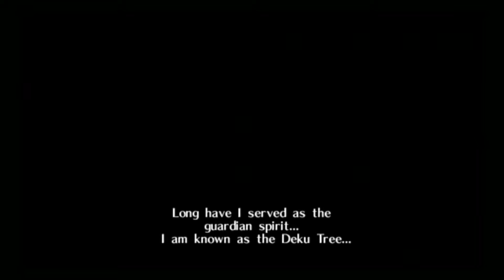The Legend of Zelda Ocarina of Time Episode 1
More Zulda! seriously if you don't know what game this is just look up top 100 best games of all time and scroll to number 1. this game is awesome and i hope you guys feel the same way i need as much support as i could get